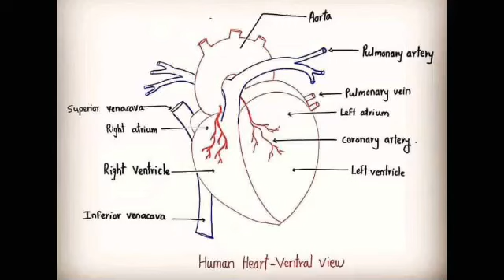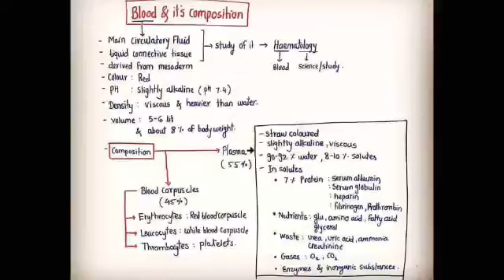Blood & Human Heart